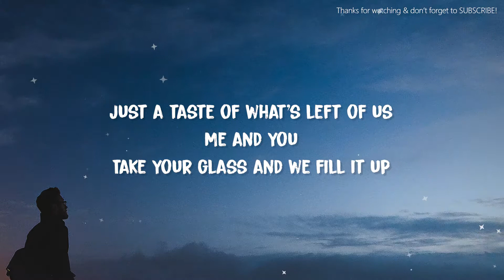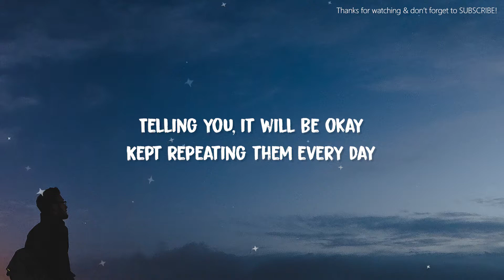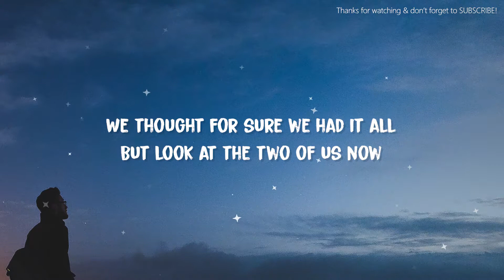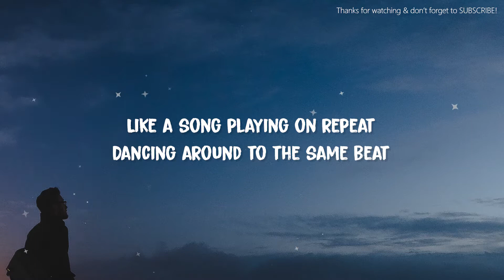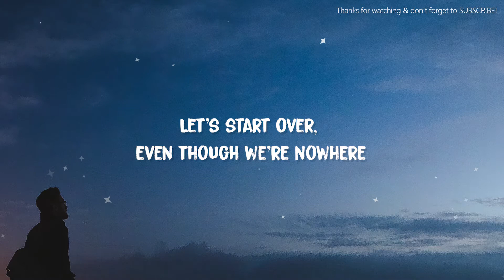IBE - Table Of Fools (Lyrics)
~~Lyrics~~
Table Of Fools

[Verse 1]
Set two plates in an empty room
We woke up to what's lost too soon
Just a taste of what's left of us
Take your glass and we fill it up
Some remorse in a coffee cup
Starin' into the bottom of this hopeless love

[Pre-Chorus]
We thought for sure we had it all
But look at the two of us now

[Chorus]
Just a table of fools, running around in circles
Unable to move, trying to find our first doors
Let's start over, even though we're nowhere
Turn this table of fools into another new

[Verse 2]
All the words I'm supposed to say
Stuck inside, they can find their way
Telling you, it will be okay
Kept repeating them every day

[Bridge]
Like a song playing on repeat
Dancing around to the same beat
We both lost, but not ready to let go